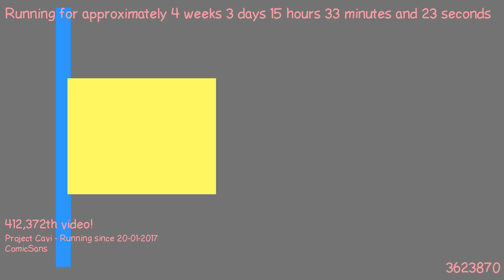1487684258 - Webdriver Cavi - O